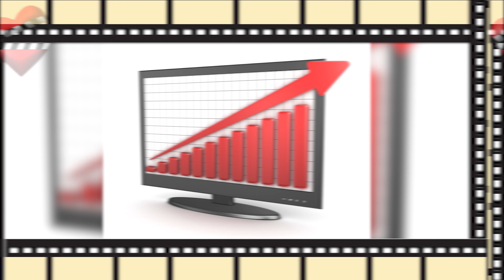Conoce a la nueva CATALINA CREEL en CUNA DE LOBOS.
La nueva versión de Cuna de Lobos nos trae variaciones en la historia por lo que conoceremos a una nueva Catalina Creel que nos hará templar por su maldad, al ser una mujer feroz, victimaria y sagas.
Conoce los detalles de este personaje.